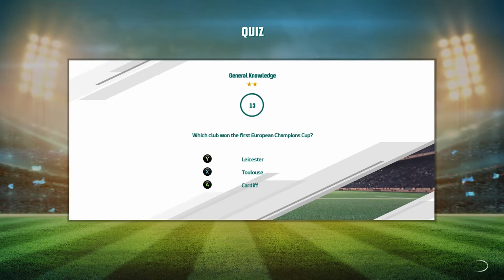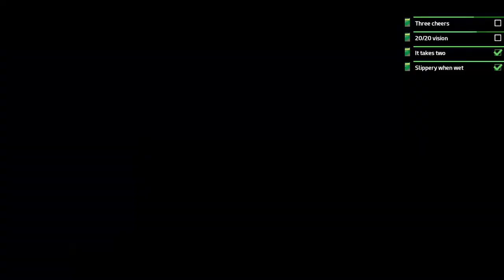Getting to Level 100 in Rugby 20 - What happens?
Hey guys, just a quick video of getting to level 100, and what rewards you get for getting to level 100 and whether it's worth it. DO you guys think the reward is worth it, what could be a better reward?